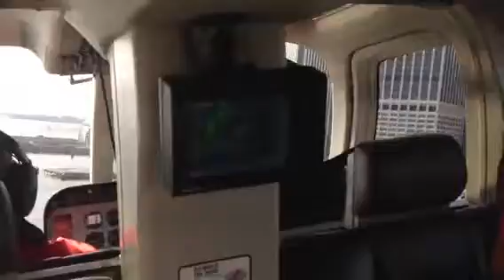Helicopter Landing in Manhattan - Baltimore Helicopter Services